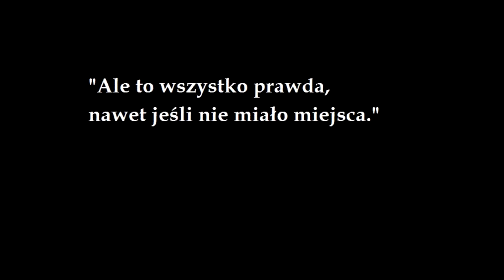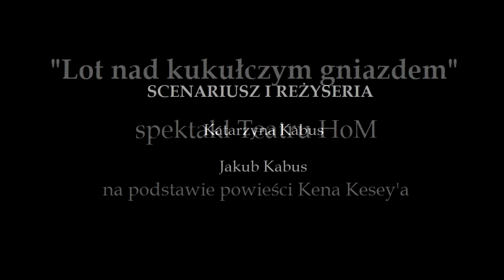Tyski Bank Kultury: LOT NAD KUKUŁCZYM GNIAZDEM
film promo